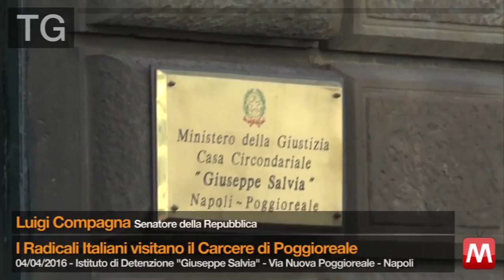04/04/2016 Luigi Mazzotta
04/04/2016 Luigi Mazzotta - Attivista Associazione Radicale “Per la Grande Napoli”
I Radicali italiani visitano il carcere di Poggioreale
Istituto di detenzione “Giuseppe Salvia” - Via Nuova Poggioreale – Napoli